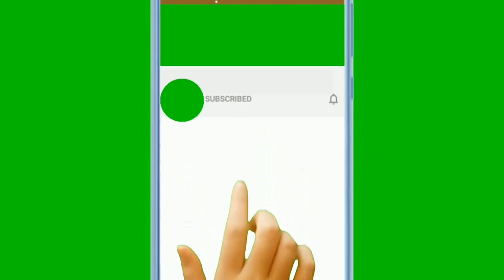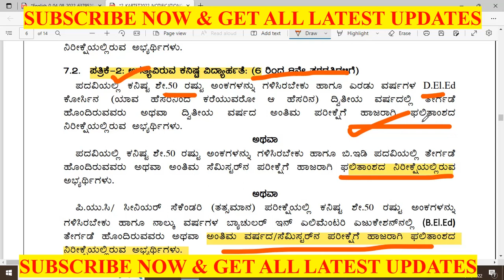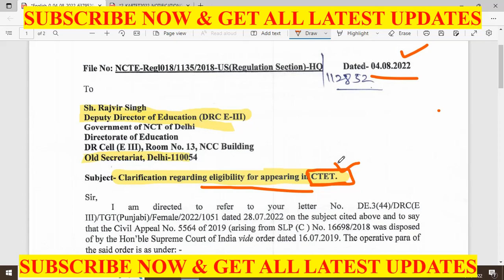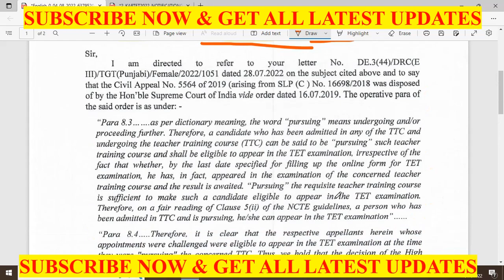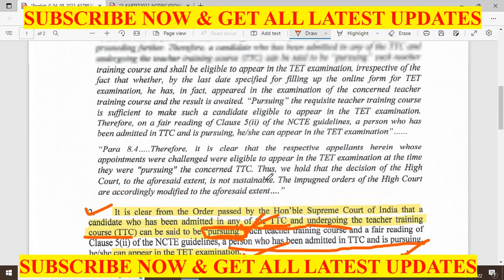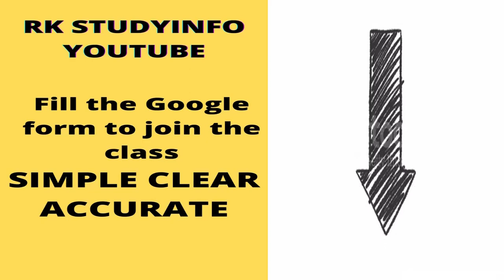TET/CTET 2022 ELIGIBILITY CRITERIA REVISED | NOW PURSUING CAN APPLY TET | ಅಡ್ಮಿಷನ್ಮಾಡಿಸಹಅರ್ಜಿಸಲ್ಲಿಸಿ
ಸೀಟೆಟ್ ಮತ್ತು ಕರ್ನಾಟಕ ಟೆಟ್(ಶಿಕ್ಷಕರ ಅರ್ಹತಾ ಪರೀಕ್ಷೆಗೆ) ಕ್ರ್ಯಾಶ್ ಕೋರ್ಸ್ ಸೇರಲು ಈ ಲಿಂಕನ್ನು ಒತ್ತಿ ನೊಂದಣಿ ಮಾಡಿಕೊಳ್ಳಿ. ಲಿಂಕ್ 👇👇👇